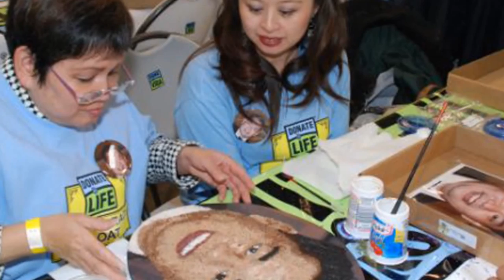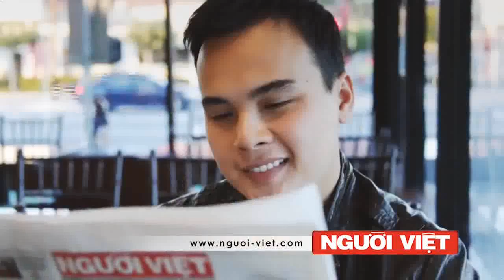Bản Tin Người Việt Online TV Ngày 30/12/2010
Theo truyền thống đã có từ hơn một thế kỷ của thành phố New York,  mỗi đêm cuối năm có nghi lễ hạ một trái cầu bằng pha lê thắp sáng từ trên đỉnh chiếc cột cao xuống tới mặt đất ở công trường Times Square đúng vào giờ phút bước sang năm mới.
Hôm Thứ Năm, trái cầu chào đón năm 2011 đã được cho chạy thử để mọi việc sẽ diễn ra êm ả vào đêm mai, không thể có trục trặc bất ngờ.
Giờ phút đón chào năm mới ở công trường Times Square với sự chứng kiến của hàng trăm ngàn người và 1 tỷ người trên khắp thế giới theo dõi qua màn ảnh truyền hình.
Hiện nay trái cầu pha lê do hãng Waterford Crystal chế tạo nặng tới 5 tấn (11,875 pounds) thắp sáng bằng đèn gắn bên trong. Một phút trước nửa đêm, từ trên cao 141 feet trái cầu sẽ từ từ hạ xuống theo thân cột,  tới đúng 0 giờ 0 phút đến chân cột đèn tắt cùng lúc với một hàng chữ số 2011 được bật sáng.
Trong buổi thử nghiệm, trái cầu được đỡ bằng những bong bóng đặt sẵn gần dưới đất để sự va chạm nếu có sẽ chỉ nhẹ nhàng.